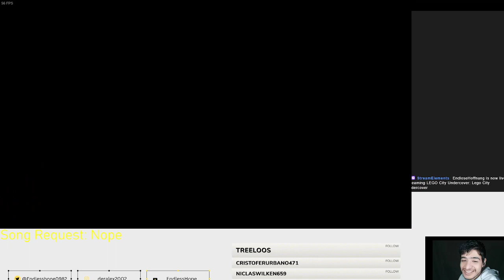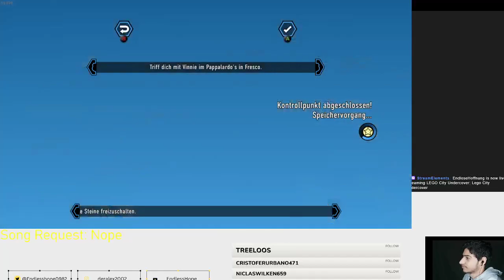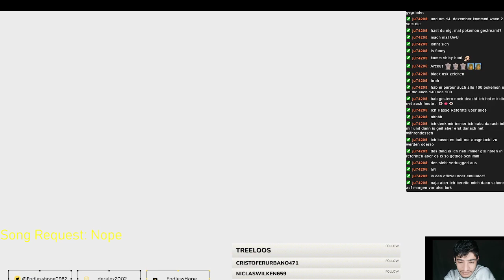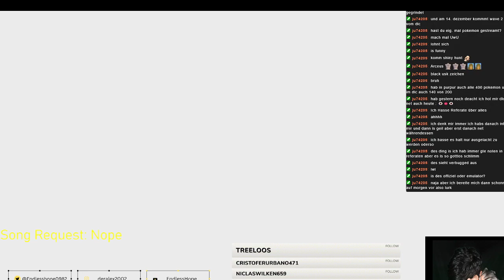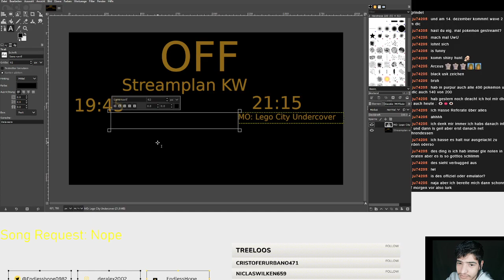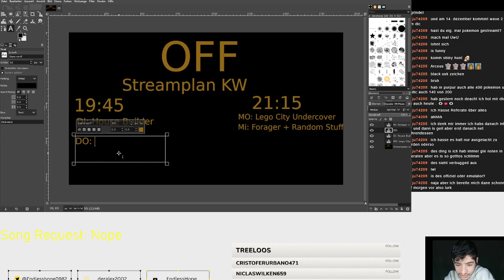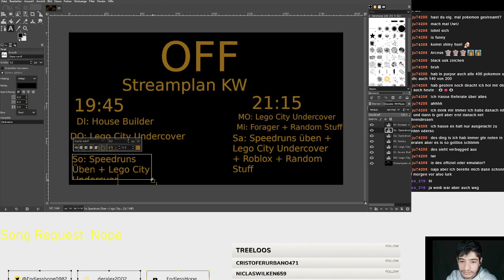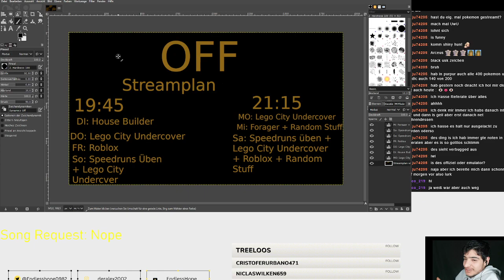Lego City Undercover